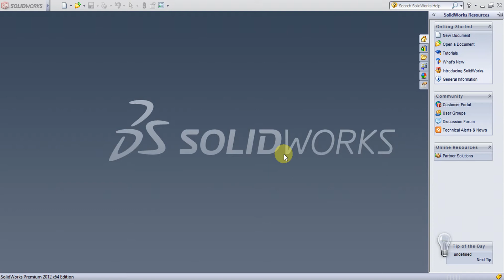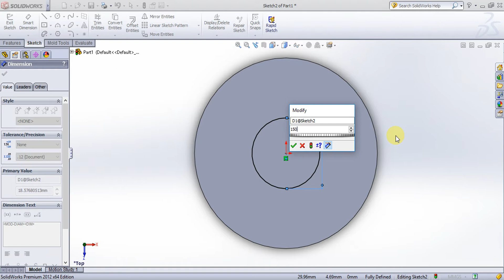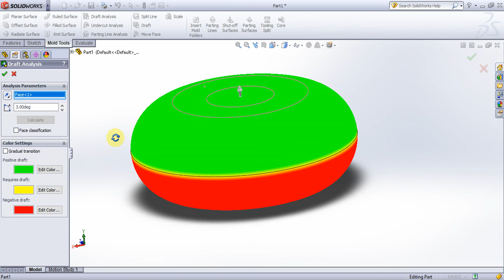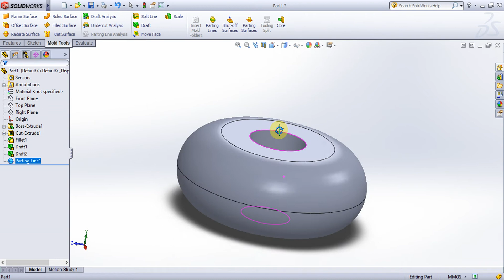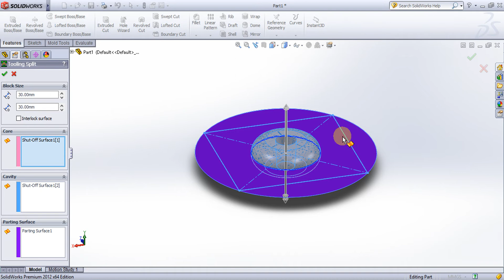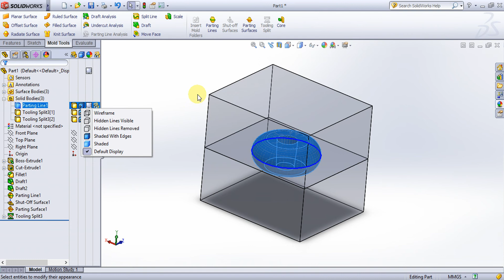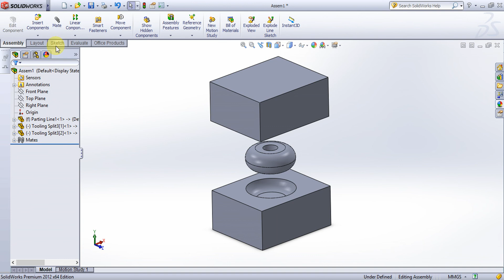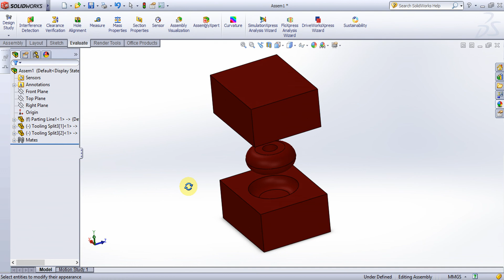SolidWorks Tutorial In Tamil 94 : Introduction For Mold Tool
SolidWorks Beginners became Expert Step By Step Tutorial In Tamil In detail explanation of the commands. For professional Designer. See All Design To Learn to Design and assemble The Parts in Diff Ways And Methods.
solid works mold tool kit
solidworks mold tools part 1
solidworks mold tools youtube
solidworks mold tools pdf
how to use mold tools in solidworks 2016